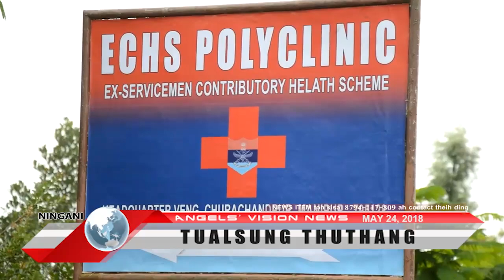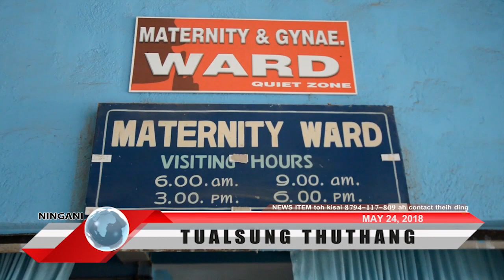Angels Vision News|May 24, 2018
@Paite Numei Pawl (PNP) Headquarters apan mohpaih thupuan kimu dungzui in, apaita May 15, 2018 a G Mawnglian khua a numei naupang kum 2 leh Kha 6 a upa kilawmloutak a khoih a omna tawh tawh kisai in, mulkimna bei a numeitung a gamtangtu T Nengdouthang (56) s/o (L) Thangzathong of Khominthang, New Lamka pen Paite Numei Pawl in mohpaihna sangpen in mohpaih ua, huchi bang a, mulkimna bei a huham tak leh hehpihna bei a numei naupang kum chinglou tung a gamtatna pen poisa mahmah uh ahihdan taklang kawm in, huchibang a maingal tam a numei tung a tatsiatna pen i gamsung leh khawtang ah bei in om nawnkei leh chih a deihthu uh leng mohpaihna thusuah ah taklang ..
@New Lamka a College Road, Tedim Road a pan Khominthang Zomi Secretariat kongtan tungding black topping bawlna pailel ah Khominthang a Electric Power sub station kiang tan lamlian bawlna zouta uhi. College Road bawlna tawh kisai in, lamlian bawlna dia kikoih Alkatata tin tamtak vel PT Sport Complex kiang a kikoihte a vangkim a kheltat mahmah pawlkhat in ana sawnpaih sek tungtang uah PWD in ngaihkhawk mahmah uh hin News ah thutut hong bawl ...
@Election Commission of India leh Chief Electoral Officer/Manipur deihna bang in Tuibong a District Training Centre (DTC Hall) ah May 30 & 31, 2018 zinglam dak 11:00 apan in CCpur & Pherzawl District a Assembly Constituency 6 apan Booth Level Officer (BLO) Supervisor-te leh BLO te’n ‘Cascaded training related to the preparation of electoral rolls’ training neiding ..
@Chief Minister-gi Hakshelgi Tengbang (CMHT) kichi scheme thak a Health Coordinator, CCpur sem ding lakna tuni in Medical Superintendent office chamber, District Hospital ah walk in inteview neih in om a, tuni mah in interview result puankhiak in om ngal hi. CMHT a Health Coordinator a semding lakna ah candidate 14 kiang ah personal interview bawl hi ua, Interview bawltu in Dr Vumchinpau Tonsing, Medical Superintendent/District Hospital makaih in mi 3 pang ..
@Police apan kizadan in, G.Monglian khua a Convention Mission School a Asst. Teacher semlel T.Nengdouthang (56) s/o (late) Thangzathong of Khominthang, New Lamka in May 15, 2018 nitaklam dak 4:00 vel in G.Monglian khua ah naupang kum 2 leh kha 5 vela upa sualluih (rape) hi. Thiltung tawh kisai Grace Zamnu, MDC & Secretary, Action for Women & Child Advancement leh Nianglian, President, All Tribal Women Union te’n May 22, 2018 nitaklam dak 4:30 in Police ah complain uh a, Police-te’n zanhal nitak mah in T.Nengdouthang mankhia in Tuibong a Special Judge POCSO mai ah dingsak ..
@Career Development Department, Siamsinpawlpi (SSPP) GHQ saina in May 26, 2018 zinglam dak 10:00 apan Lamka College, New Lamka ah ‘Career Counselling on Civil Services’ omding hi. Pastor M. Gousuan, Local Pastor, EBCC College veng in thumna in hun pan ding a, Thanglalmuan Hauzel, President, SSPP GHQ in vaidawnna thu gen ding hi. T. Roumuan, IRS in sinsak ding a, Chinghoihkim, Joint Secretary, Career Development Deptt in kipah thu gen in thumna in hunkhak ding hi. Program zawh in ALS IAS Coaching Network in June 16, 2018 akipan Civil Servant lunglut-te a ding in ALS Centre tuamtuam ah kha 11 sung Mains-cum-Prelims (MCP) IAS Coaching neih ding tawh kisai Admit card hawmkhiak hia..